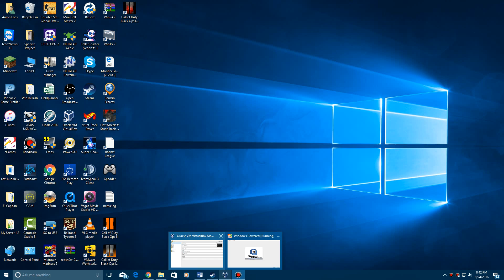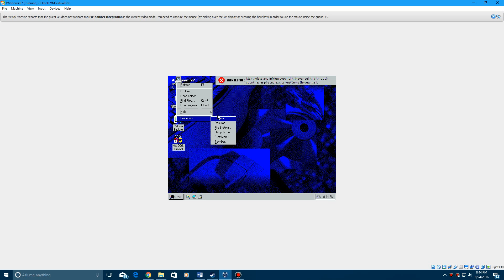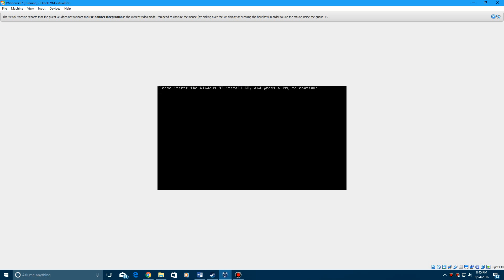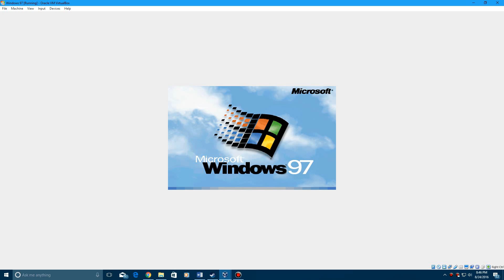Windows 97 - The Fake Windows 95 - Installation in Virtualbox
Here is a tutorial on how to install or use Windows 97 in VIrtualbox!  Not too exciting of a tutorial but I figure I share this one with you guys.